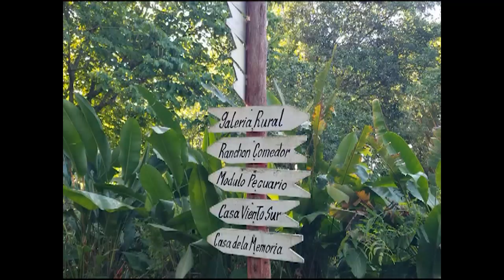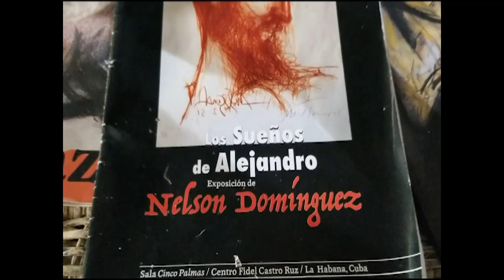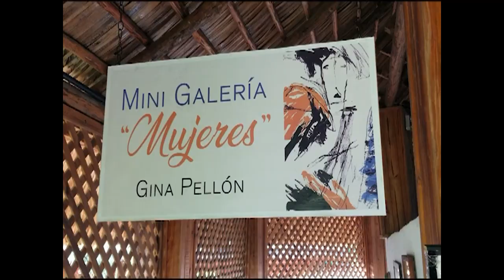Nelson Domínguez, su obra y vivir en Cienfuegos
Nelson Domínguez Cedeño, constituye uno de los exponentes más significativos de las artes visuales en Cuba. Los cienfuegueros tenemos la dicha de que nos sienta como a hermanos y tenga su casa en la premontaña del municipio de Cumayagua.